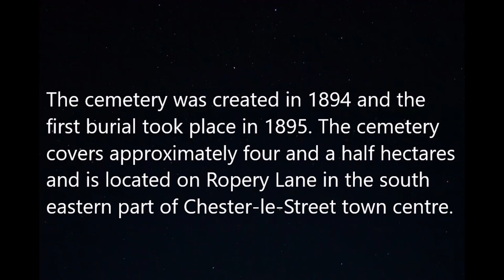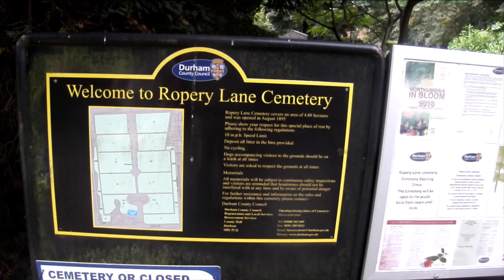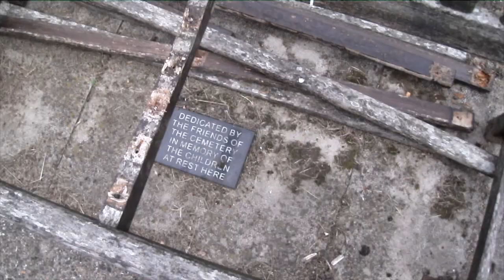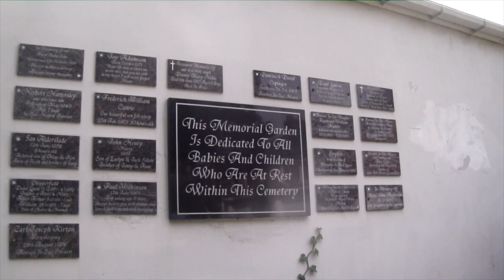Ropery Lane Cemetery Chester le Street by Colin C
Decided to take a stroll down Ropery Lane. Stopped off at the Cemetry to have a look around. Its been a while since I was down there. It was lovely to see it looked after as so many are not now. It was completed in 1894 and the First Buriel was 1895. The Two Buildings with the Clock were built at the same time. Good to see them looked after to dont think they are used now. If they are I am sure someone will let me Know. Another video I have made for my Chester le Street history Group on Facebook. If there are people with a link to Chester le Street please come and Join our other 6,000 Members. Please even though things seem to be getting better please stay safe.